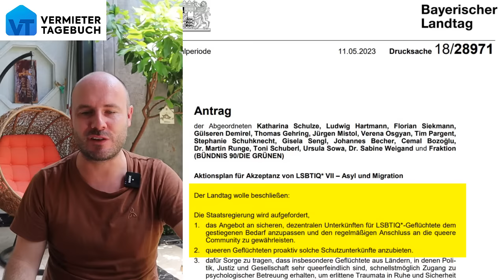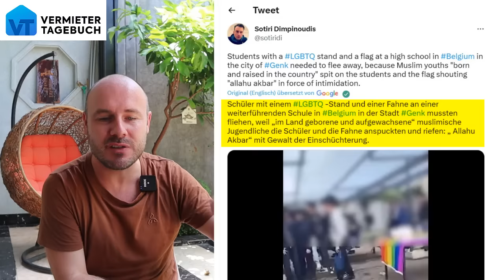Ärztin explodiert in Stern TV beim Thema Migration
Eine Ärztin ist bei Stern TV komplett ausgerastet, als es um das Thema ausländische «Fachkräfte» ging. Sie spricht aus, was die öffentlichen Medien und Politiker verschweigen und Stern TV hat dieses brisante offenbar Video gelöscht. Ich habe das Video noch gespeichert, gehen wir es zusammen durch.